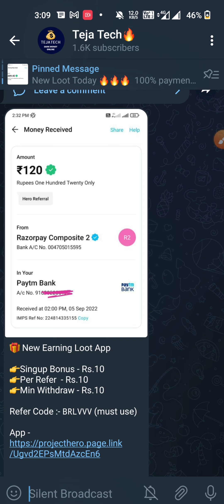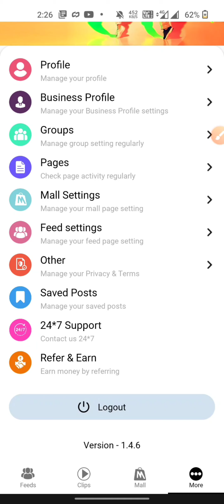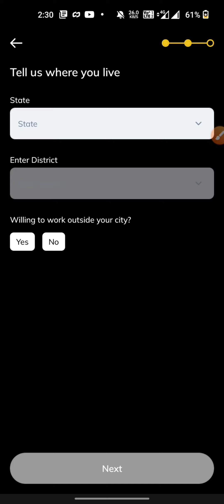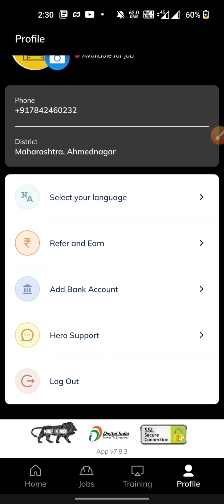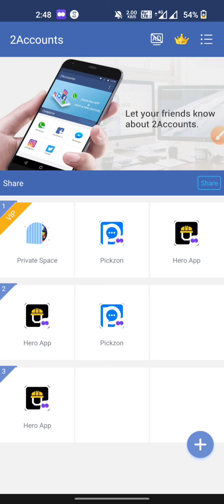How To Money earning Apps in Telugu|new money earning apps in telugu🔥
Topics Covered 👇👇
1.money earning Apps in Telugu
2.how to earn money online without investment
3.New Money earning Apps in Telugu
3.Teja Tech
4, Paytm earning apps in telugu